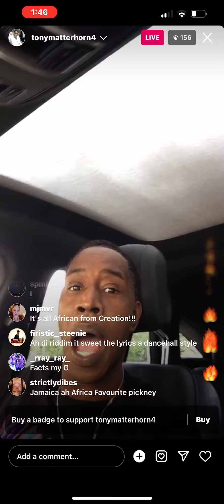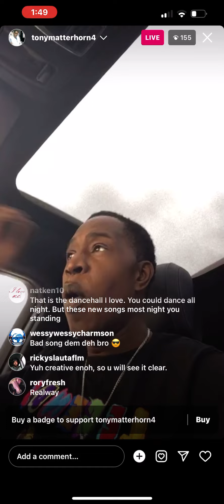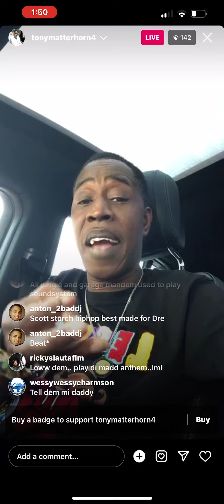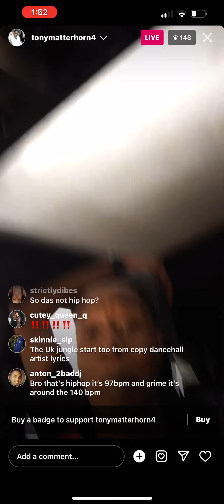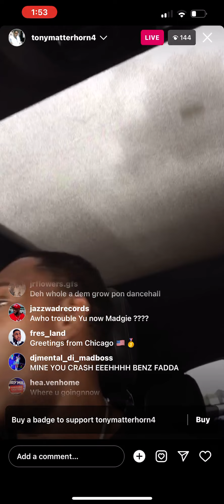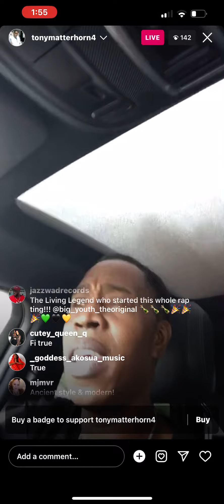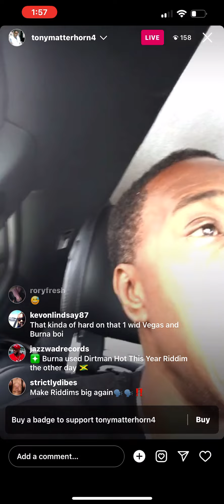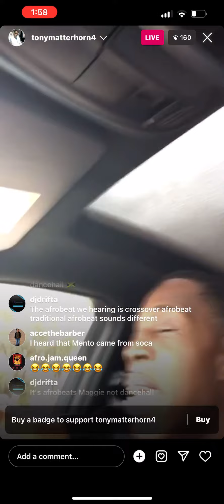Tony Matterhorn Views and Afro beats | A Dancehall Pickney/Child￼ + ￼soca ￼hip hop. A dancehall too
Tony Matterhorn Views and Afro beats | A Dancehall Pickney/Child + soca hip hop dancehall no die @onestockentertainment2479